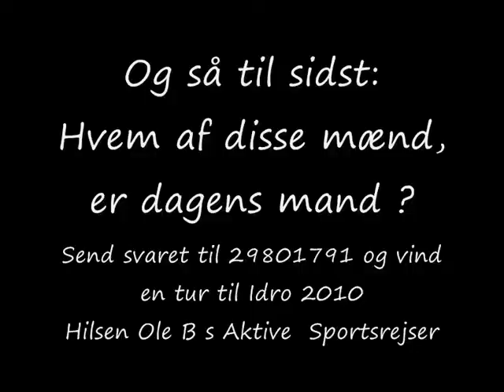Idro, dagens mand